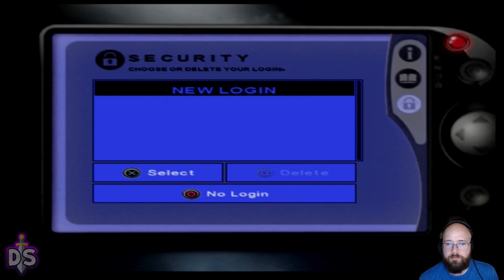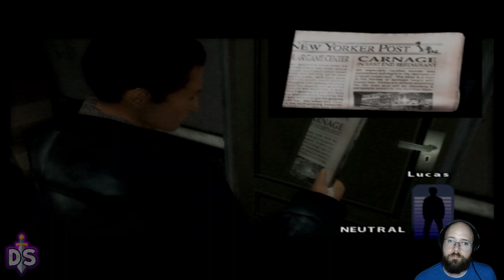Indigo Prophecy (PS2) Stream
Indigo Prophecy
Playstation 2

Quantic Dream has made a name for themselves, releasing quality, story driven games for decades now. With Indigo Prophecy they had their first real hit on their hands. The very unique approach to storytelling and gameplay made Indigo Prophecy instantly stand out among its peers, and this one of a kind approach to gaming allowed the developers to release bigger, better games as the years went on. Looking back, this one still holds up, and is worth your time if you like their other works like Heavy Rain or Detroid: Become Human.